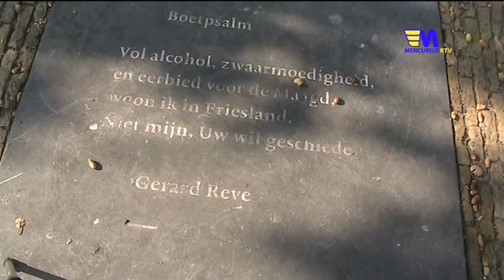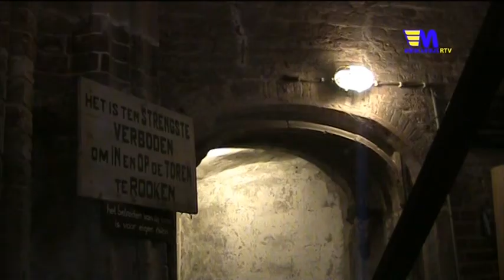Het Leewarder Dagboek, de Oldehove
de Oldehove, Oldehoofsterkerkhof Leeuwarden